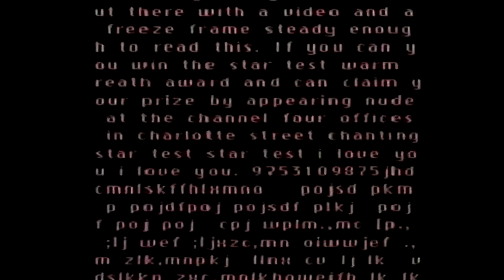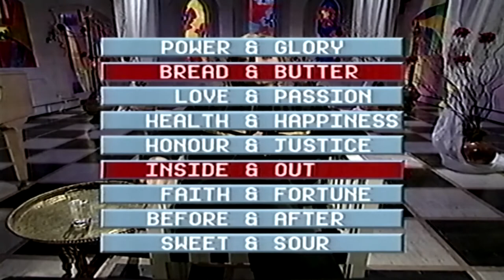Michelle Collins clip incompleate